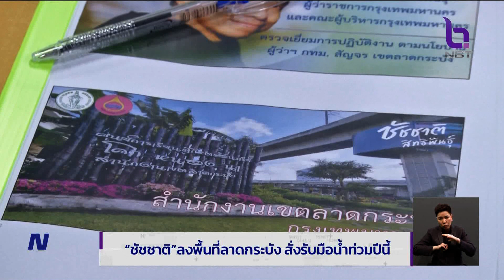"ชัชชาติ" ลงพื้นที่ลาดกระบัง สั่งรับมือน้ำท่วม ข่าวค่ำ วันที่ 18 กุมภาพันธ์ 2566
ผู้ว่าฯกทม.ลงพื้นที่เขตลาดกระบัง วางมาตรการรับมือน้ำท่วมที่จะเกิดขึ้นในปีนี้ สั่งขุดลอกคูคลองทุกสายให้แล้วเสร็จก่อนฤดูฝนจะมาถึง พร้อมเตือนชาวกรุง กลุ่มเสี่ยง ป้องกันตนเองจากปัญหาฝุ่นPM2.5 จะมีค่าสูงขึ้นช่วง19-20 ก.พ.นี้